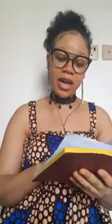Nollywood Actress lisar Is angry with Nigeria